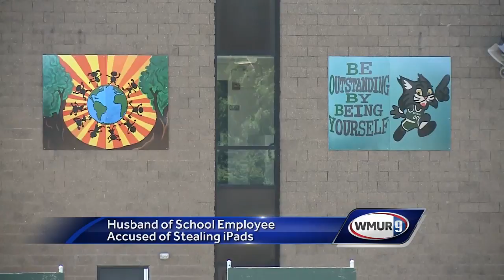Husband of Manchester elementary school employee accused of stealing iPads from school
A Manchester man is behind bars after he was accused of stealing iPads from an elementary school.